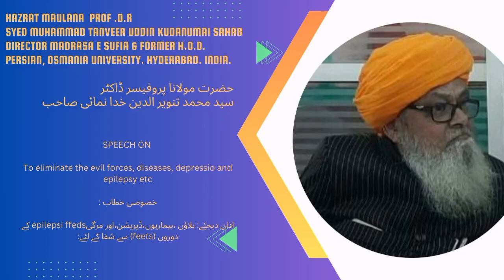To eliminate the evil forces , diseases , depressio and epilepsy etc .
SPEECH ON

خصوصی خطاب :

اذان دیجئے: بلاؤں ،بیماریوں،ڈپریشن،اور مرگیepilepsi ffeds کے دوروں (feets) سے شفا کے لئے: